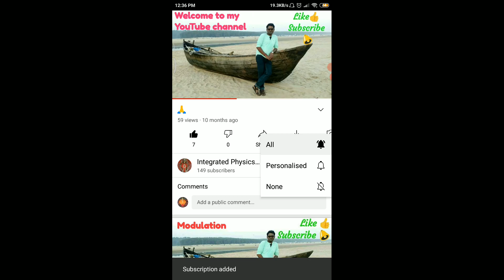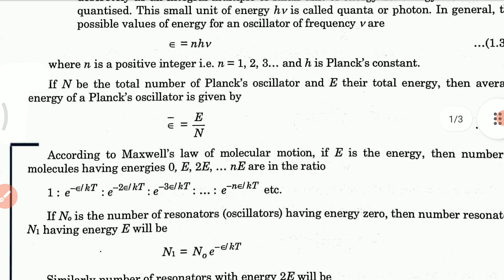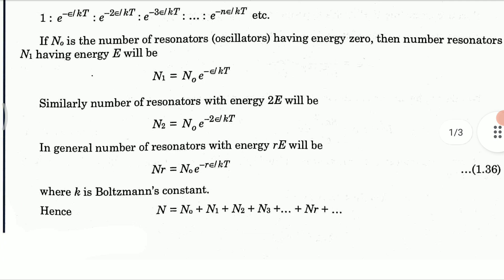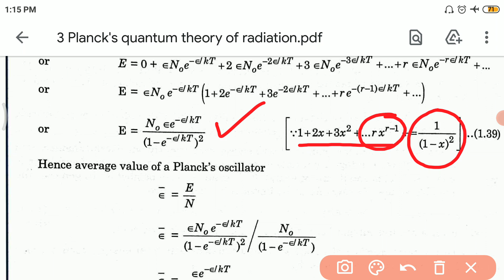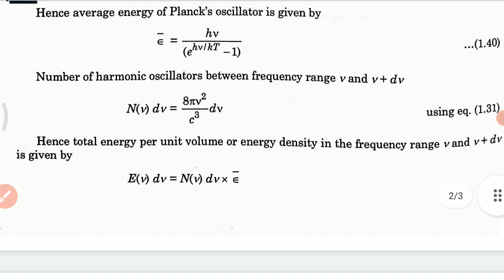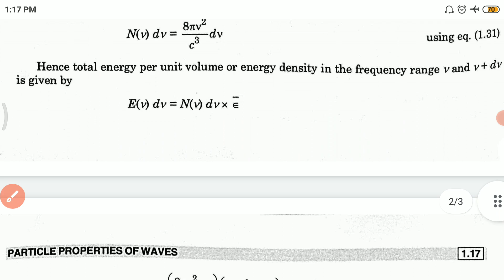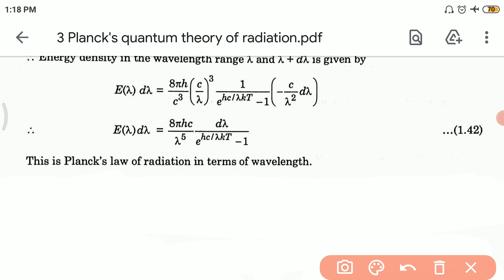Planck's quantum theory of radiation (GE-2 UNIT-2 Lec-3)